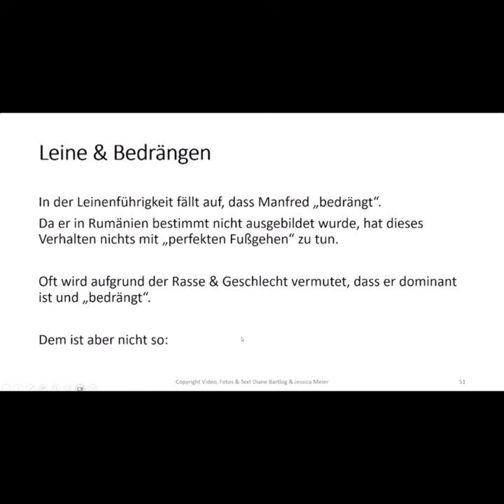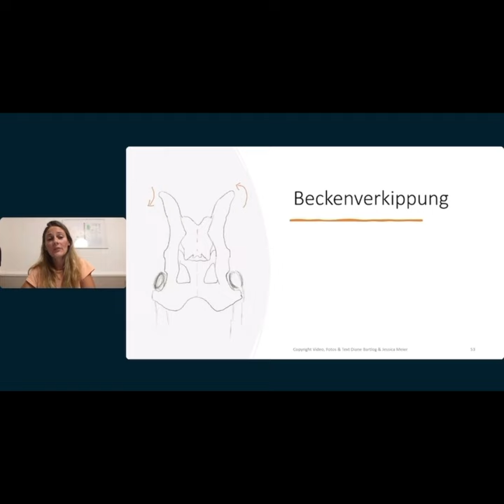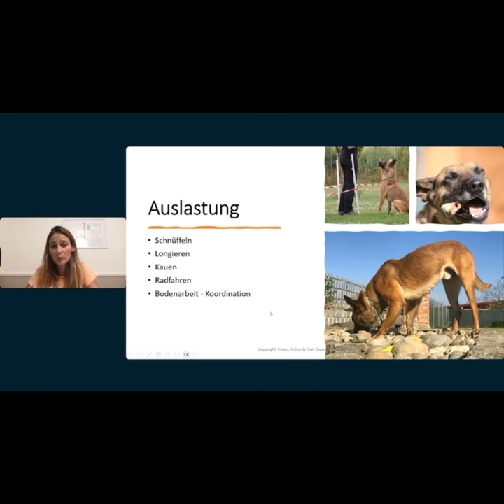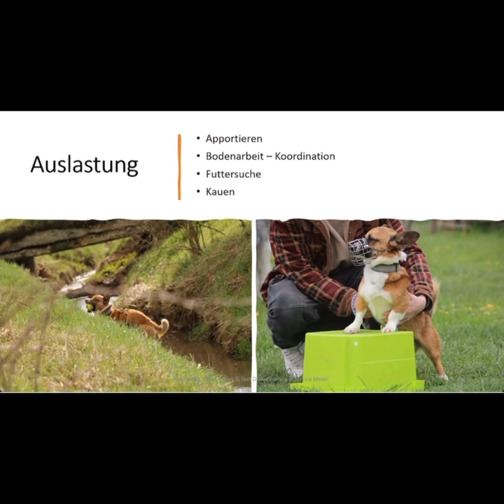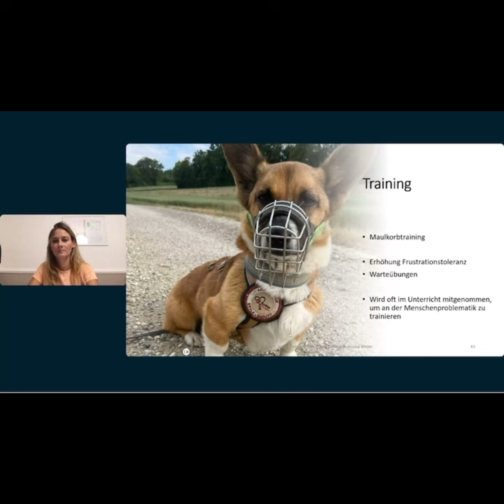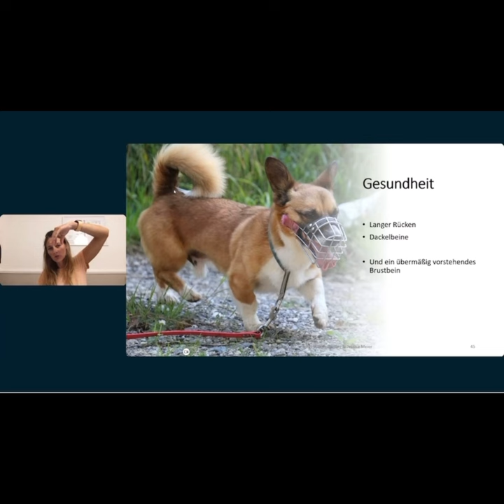"Kynopathie Fallbeispiel Manfred"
Wir freuen uns, dass du unseren Kanal gefunden hast 👍
❗️Wenn dir der Vortrag gefallen hat 👉 hier findest du mehr Infos

Hündische Grüße